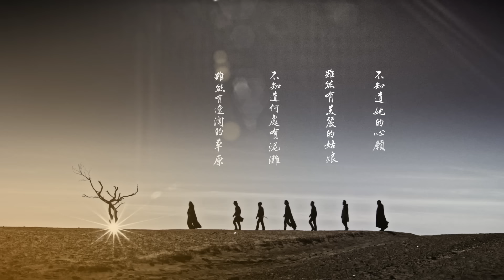Hanggai - The Vast Grassland / 辽阔的草原 汉语字幕版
From the new album Horse of Colors